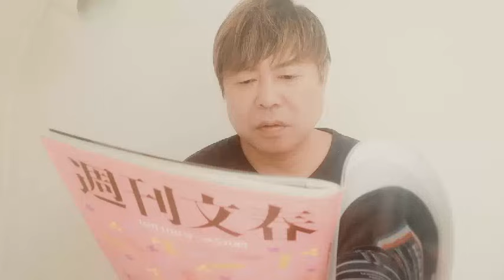石破茂首相の安倍派裏金議員粛清によって？丸川珠代元五輪担当相が落選確定？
■ 石破茂安倍派裏金議員粛清によって？丸川珠代元五輪担当相が落選確定？